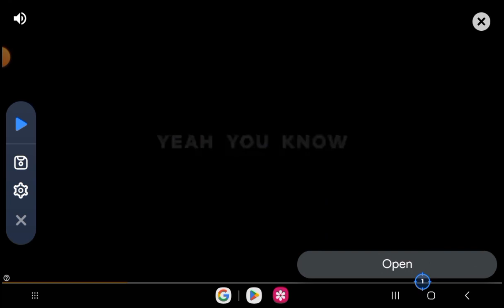[Dino Sim]:I'm back to playing this game because of